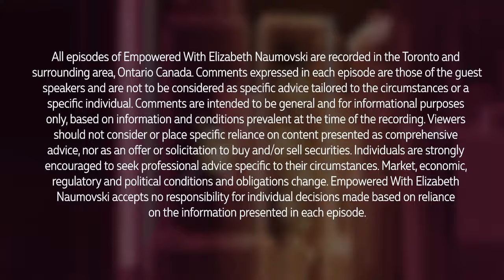Her King the Con: the Story of a Romance Scam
Elizabeth speaks with authors Linda Young and Shelley Frost, to discuss their experience with a romance financial scam that defrauded Linda out of $150,000.

Linda Young was trapped in a Romance Scam. The scammer called her his Queen and he was the King.  It ultimately cost her $150,000.  However, her Sister, Shelley Frost, worked tirelessly to help Linda escape her 'King' and with a Squad of mobilized friends and family, was able help Linda free herself.  Then with remarkable honesty and bravery, the sisters decided to write a book about the experience to help others avoid the same drama and trauma.

Linda and Shelley will discuss their experience and offer you advice on how to avoid being a victim, how to help someone who is, and how to successfully navigate the world of online dating:  What to look for,  What to do and not do, How to recognize a scammer and avoid this risk, and How to help yourself and a loved one.

More than anything else, Linda and Shelley are an inspiration of family and love.  This book took real courage to write and is a must read so please join us to hear them honestly share their story.

You can purchase from Amazon:  It is an absolute must read.
Her King the Con: How an Online Love Affair led to near Disaster
On Amazon

Chapters
0:00  Introduction
1:39 Nurturing Personality Trait
3:50 Why are Red Flags Ignored
5:45 Family Concern
8:10 Brainwashed
11:25 How to Help Someone
16:47 How Scammers Manipulate
19:57 Biggest Red Flag
21:00 Closing Remarks